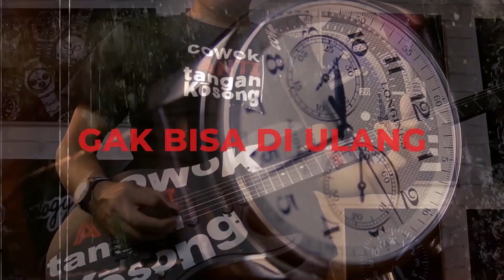Cowok Anti Tangan Kosong Theme Song by HorologyStory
Song by Adrian
Key : Drop D and E